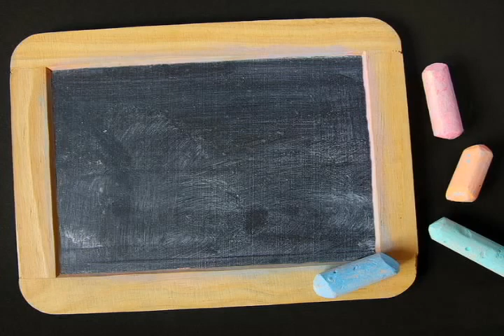세상을 이기는 지혜 솔로몬 22회 / 박수웅 4강 예고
부부 여러분,
지금 당신의 배우자에 대해서 얼마나 알고 계신가요?
그리고 어떤 마음으로 대하고 있으신가요?
혹시 배우자에 대해 아는거라곤 단점밖에 없진 않은가요?
저 사람이 아니면 내가 더 행복할텐데라고 원망하진 않으신가요?

우리가 알아야 할 것은 지금 배우자가
바로 하나님이 주신 배우자이심을 믿는 것입니다.
그리고 그 사람에 대해서 연구해야 합니다.

그 연구가 깊어질수록
갈등이 사라지고 복이 임하게 됩니다.

부부 관계를 성경적으로 경영하는 방법 두번째
박수웅 장로님의 강의에서 들으실 수 있습니다^^

*박수웅 장로
마취과 의사
KOSTA 강사
CCC 미주 지역 순회 강사

본방 목요일(4/4) 오전 7시 30분
재방 월요일(4/8) 저녁 7시 20분